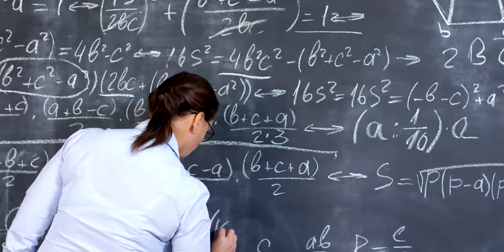Argentina Potencia 2020/21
Les presentamos el programa Coaching Solidario de Argentina Potencia creado por Luciano Mandli.
En tan sólo tres meses, más de 500 profesionales dando Coaching gratuito a más de 1400 emprendedores de todo el país.

¡Sumate!